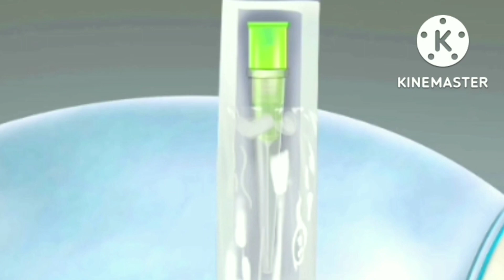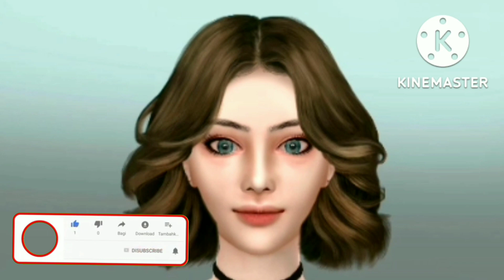ASMR Personal Attention||Handwork||얼굴 왁싱||스킨케어||Whispering Willow ASMR||定格动画||Zari Animation ASMR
Topic: ASMR Personal Attention||Handwork||얼굴 왁싱||스킨케어||Whispering Willow ASMR||定格动画||Zari Animation ASMR

Video is also related:
Handwork
얼굴 왁싱
스킨케어
Whispering Willow ASMR
定格动画
Zari Animation ASMR
viral video

You might know me as the Zari Animation ASMR, but I'm here to show you what goes on behind the scenes of animation. I'm going to take you on a tour of my home office, and show you all my favorite tools, programs and toys that help me create ASMR videos. Not just any animation videos though, animations with a twist.